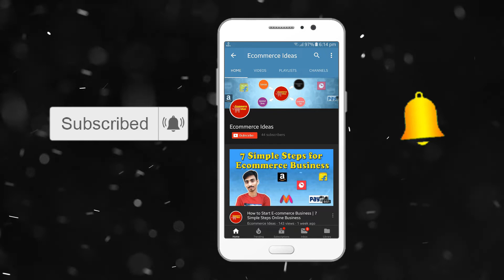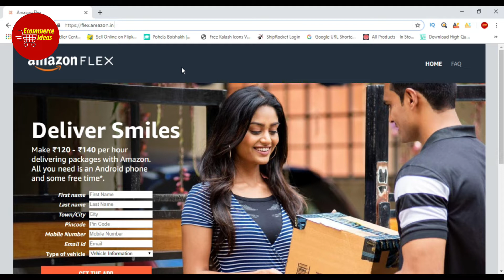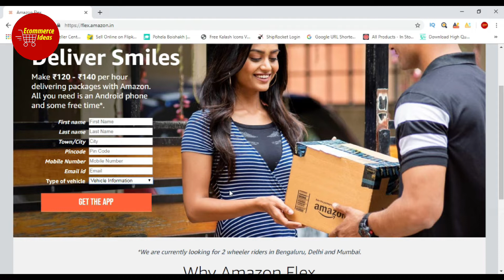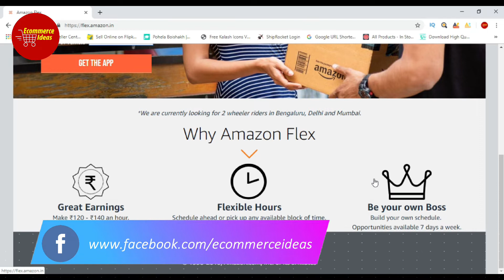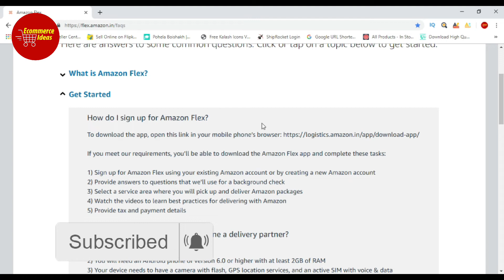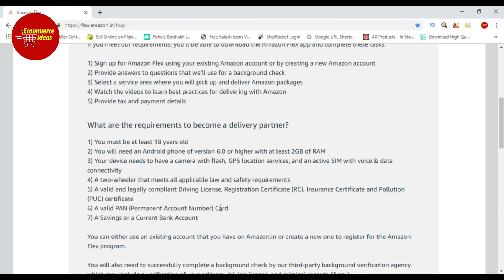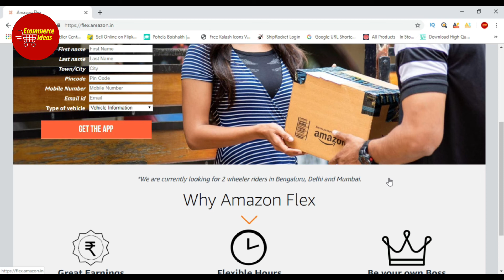Earn ₹120 - ₹140/Hour Part Time With Amazon Flex Program India | Ecommerce Ideas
Ecommerce market leader Amazon India is launching ‘Amazon Flex’ – a new delivery programme for part-time delivery personnel looking for extra income and flexible timing. It targets housewives, security guards, college students, and anyone who has spare time to make deliveries in their areas and on days of their choice. They will be paid Rs 120-140 per hour.

The programme, which piloted over the last two weeks, is officially launched today across Bengaluru, Mumbai, and Delhi.

If you have any query or question about this video write us in comment box.